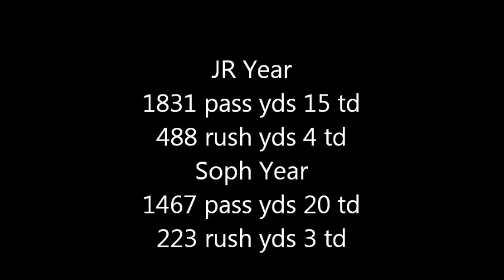Brett Standifer Highlights Junior Year